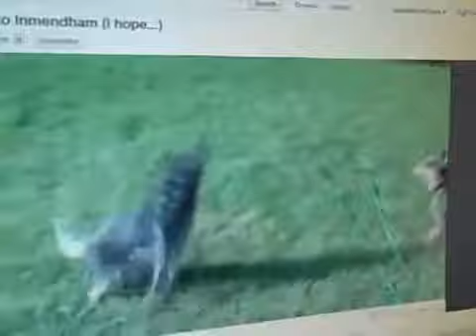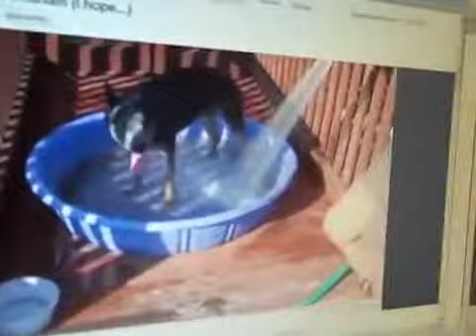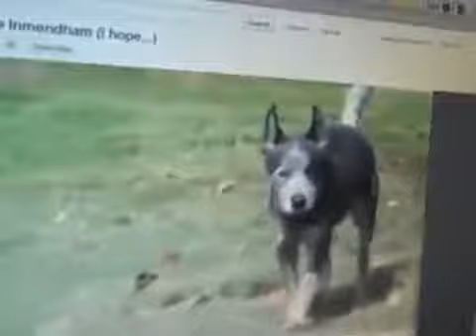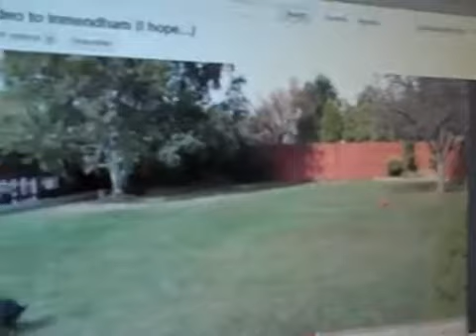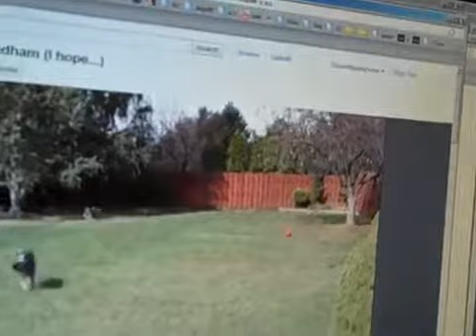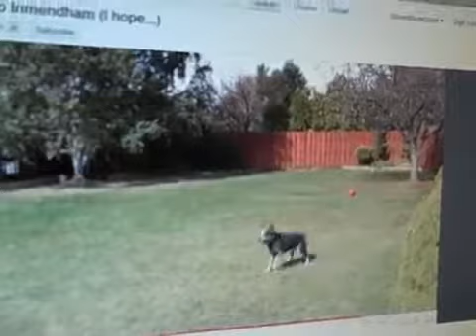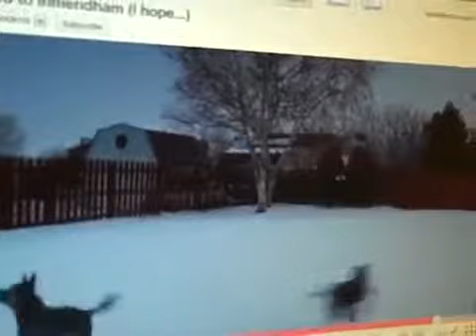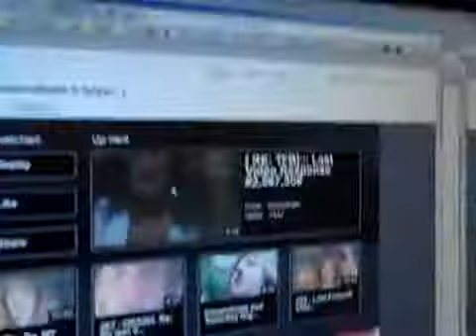(Inmendham) RE Last Video to Inmendham I hope (2010)